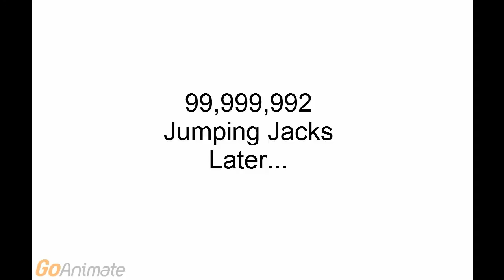Ernest Goes To Summer Camp For Troubled Teens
Aired On January 31 2015
Originally Filmed On January 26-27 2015